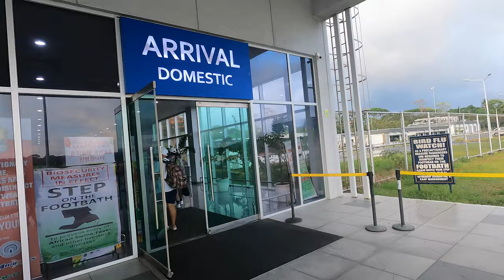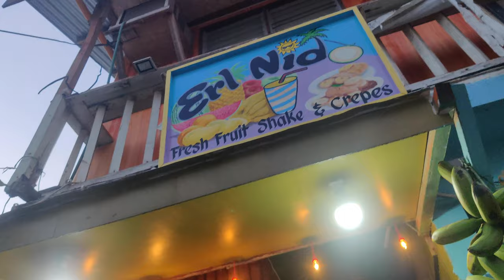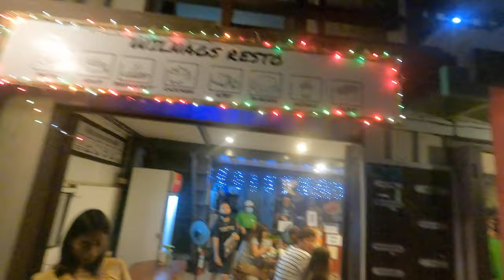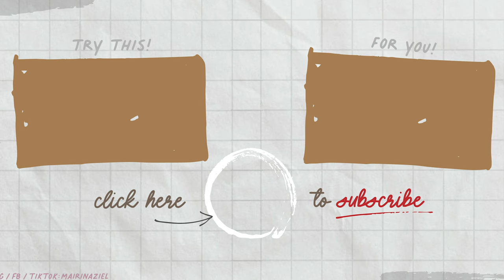El Nido x Puerto Princesa | PART 1 | A Week in Palawan | Mairin Aziel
PART 1

Hello! If you're here, thank you! :))
It was an unforgettable trip to El Nido, the place is really mesmerizing and the people were so nice! The food is amazing too! I love the El Nido town so much, it's literally beside huge limestones, a good sight in the morning! Our guides were so soo good at taking photos, we love them and miss them already :(

Hope this itinerary helps!

Day 1: Pick up from PPS Airport/ Transfer to El Nido

Day 2: Island Hopping | Tour A with lunch
Destinations: Big Lagoon, Shimizu Island, Secret Lagoon, Seven Commando Beach, Payong-Payong Beach

Day 3: FREE TIME | Nacpan Beach, Vanilla Beach

Day 4: Island hopping | Tour C with Lunch
Destinations: Matinloc Shrine, Hidden Beach, Secret Beach, Helicopter Island, Talisay Beach

Day 5: Return to PPS | side trip to Bato ni NingNing in San Vicente (which we did not accomplish due to the muddy road, van can't go up)

Day 6: PPS City Tour
-Bakers Hill
-Crocodile Farm
-Plaza Cuartel
-Mitra's Ranch (closed that time)

Day 7: Transfer back to PPS Airport

To Note:
• Php 200/person El Nido Environmental Fee
• Php 100/pax entrance fee for Matinloc Shrine for Tour C (optional)
• Rental of snorkeling gears and masks
• Kayak rental 300php, good for 2 persons

Thank you STEVEN TRAVEL & TOURS for making this trip smooth and so fun! Follow them on IG @steventravelandtours

Credits to some clips grabbed from Maureen Anoba
and to my love Enz Casa, he's never getting tired of taking videos for me! :))

Please gift me a thumbs up!
Always remember, you are loved and you deserve to be loved!